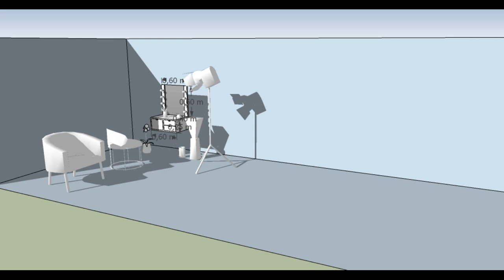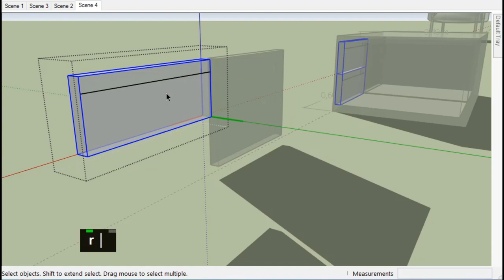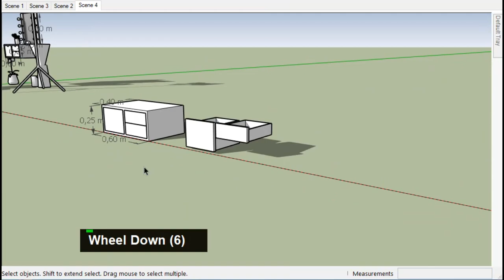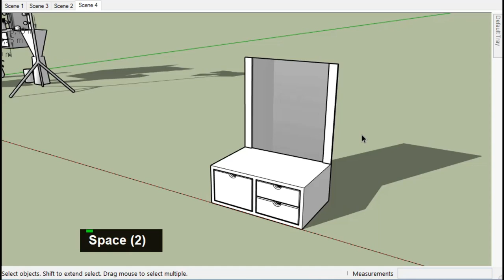Meja rias MakeUp Artis Tutorial SketchUp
Kali saya akan membuat tutorial meja rias untuk make up artis dengan menggunakan bantuan software handal SketchUp

hasil desain meja makeup artis dengan sketchup
bumper samkocu desain
mengawali desain meja makeup
hasil render dengan bantuan aplikasi enscape

demikian dari DesignBuild semoga bisa menginspirasi dan bermafaat
selamat menikmati dan semoga lancar
salam sukses.
DesignBuild
Samkocu